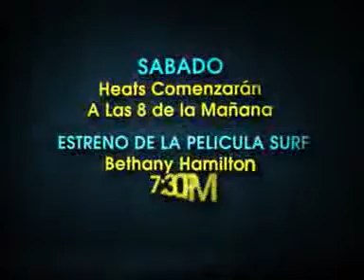Surfistas Cristianos Cabarete 31 01 2011.3g2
Hora Viernes, 04 de febrero a las 19:00 - 06 de febrero a las 12:00
Lugar Playa Encuento, Cabarete
Creado por Surfistas Cristianos Rep Dom

Más información Categorias:
Open
Longboard
Bodyboard
Feminina
Junior

$300 RD

Viernes - Inscripciones, BBQ, y Concierto con la banda Puerto108 a las 7:30 en el restaurante Chez Arsenio (la izquierda)

Sabado - Heats comenzarán a las 8 en la mañana en La Derecha.

BBQ y Estreno Película de surf de Bethany Hamilton a las 7:30 en el restaurante Chez Arsenio (la izquierda)

Domingo - Finales y Entrega de premios
Competencia